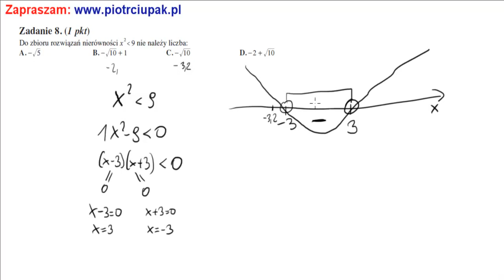8 Zadanie Arkusz maturalny OPERON 3